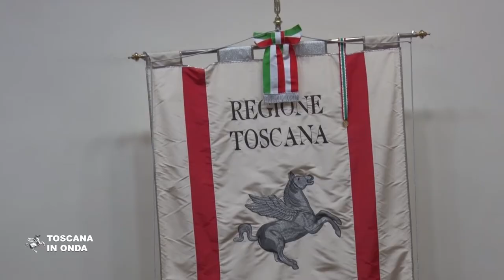Due milioni per la filiera del latte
Risorse interamente regionali per la promuovere la commercializzazione del prodotto e per rilanciare e potenziare il settore.